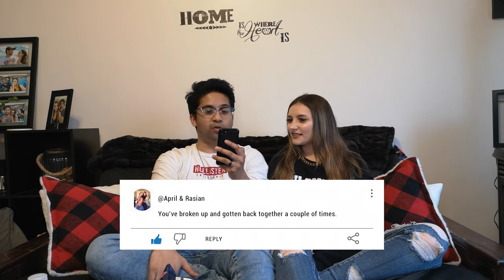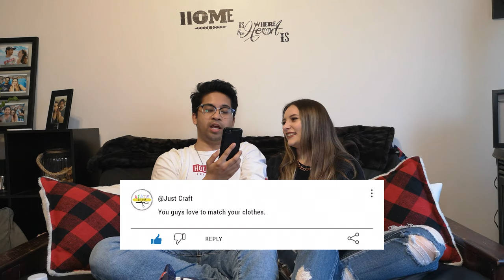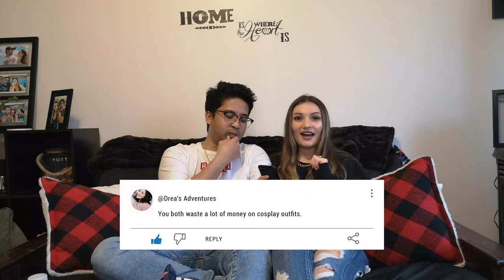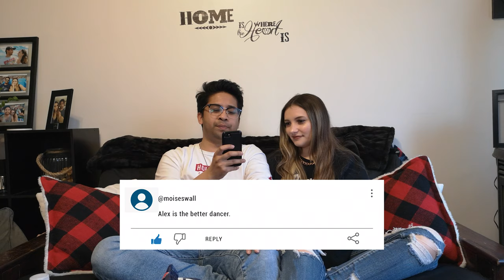RELATIONSHIP Q&A || ADVICE, DRAMA, ANSWERS!!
So we are back! Filling you with all the juicy answers to the questions you guys have asked us and straightening out any assumptions you guys have had about us too! Here is more of a look behind out relationship... Sometimes relationships need help and all relationships need work so join us while we give you the best advice we can while being goofs together in the process!

- CONGRATULATIONS to Joey for winning the $25 Amazon Gift Card! -

Thank you to everyone who wrote in their questions & assumptions to us! We love you all!
@VacationImpossible @ChristinaJackson @MimieJoseph @Lauren&Ollie @ObiageliNwoyeTV @FadeToBlackLLC @ValentinaCasas @Drea'sAdventures @April&Rasian @TubeAboutFun @Tarzimallow @JustCraft @Tareena&ToonchTV @Trigonomeththree @MoisesWall @nik_907.9